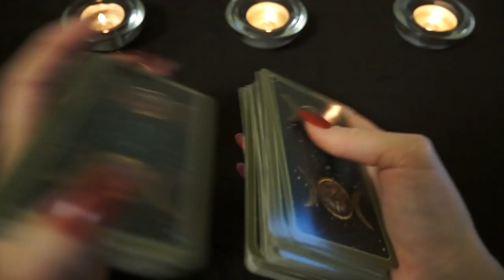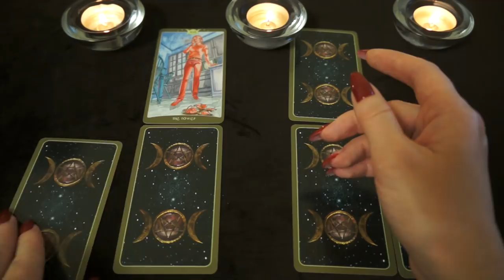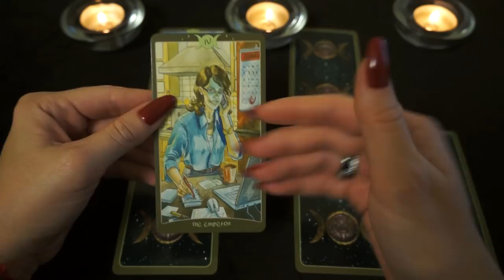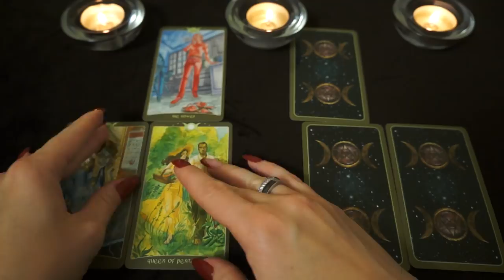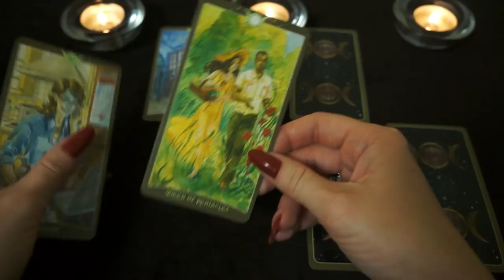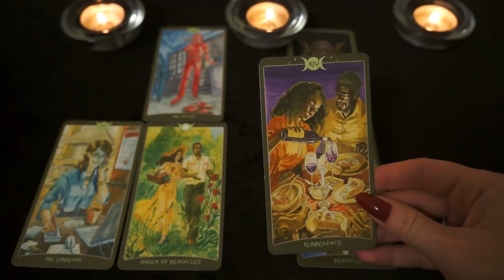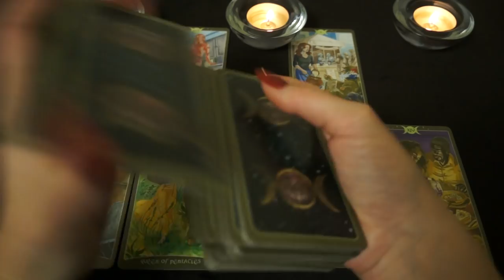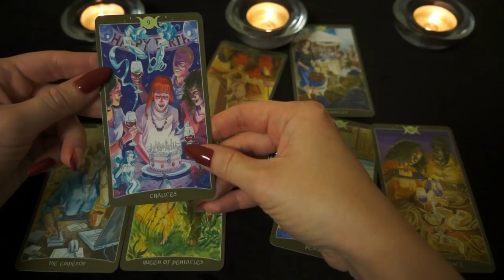СТРЕЛЕЦ. Тароскоп на ИЮЛЬ 2018